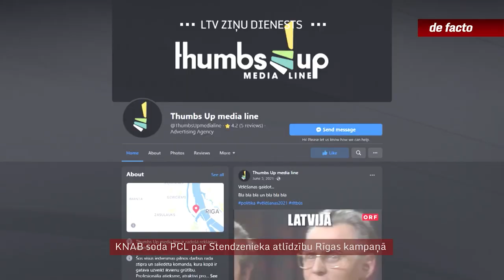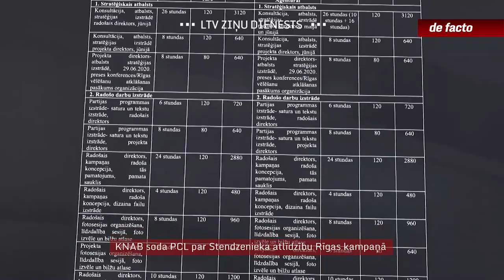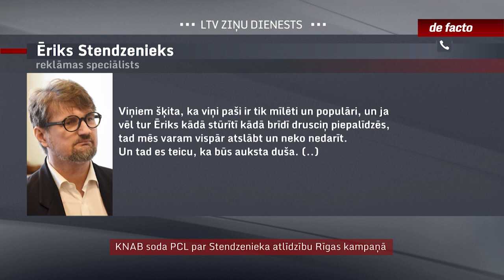KNAB soda PCL par Stendzenieka atlīdzību Rīgas kampaņā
Partijai "Par cilvēcīgu Latviju", kas Saeimā tika ievēlēta kā “KPV LV”, visticamāk, šogad tā arī neizdosies saņemt valsts finansējumu vairāk nekā 640 tūkstošu eiro apmērā. Naudas izmaksu pārtraukt lēmis Korupcijas novēršanas un apkarošanas birojs. Tāpat partijai liek atmaksāt budžetam 70 tūkstošus eiro, kas esot izlietoti pretlikumīgi Rīgas domes vēlēšanu kampaņā. Mūsu rīcībā esošais KNAB lēmums rāda, ka šajā kampaņā liela loma bija Ērikam Stendzeniekam, un KNAB pārmetumi lielā mērā saistīti ar tēriņiem reklāmista atlīdzībai.